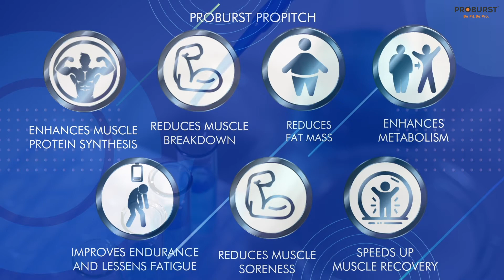Proburst ProPitch🏏 - Globally 1st Sports Nutrition Supplement Specially Designed for Cricketers!🏏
Are you a cricketer & are still taking regular protein supplements? Proburst is the first sports nutrition brand in India to present Proburst ProPitch, a sports nutrition & protein supplement specially designed & clinically tested for cricketers. It enhances muscle protein synthesis & reduces muscle breakdown. It enhances metabolism, declines fat mass, improves
endurance, reduces fatigue, reduces muscle soreness & speeds up muscle recovery. All that a cricketer needs to improve his/her performance in the game! What’s more? It is available in tasty & refreshing superior flavours of Mango & Pineapple.